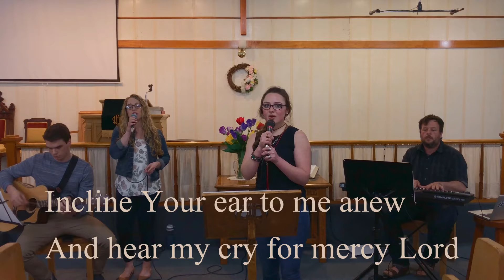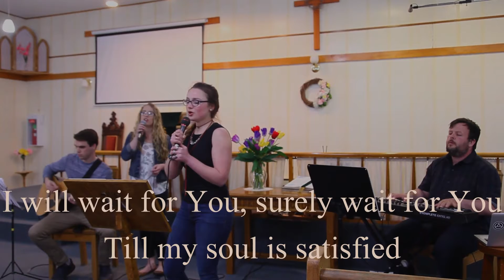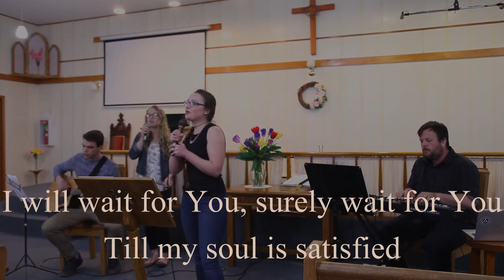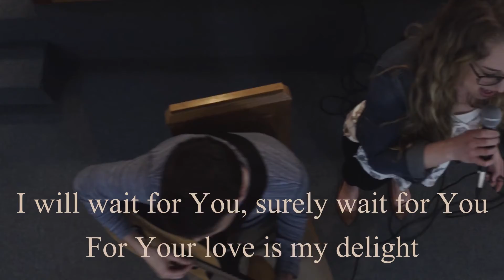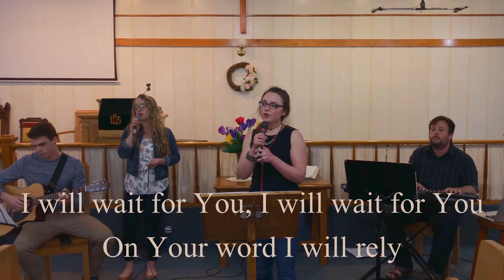I Will Wait For You